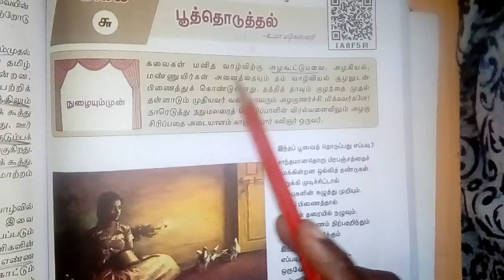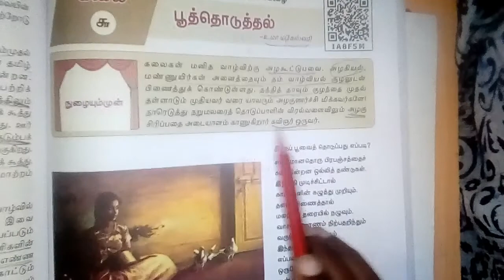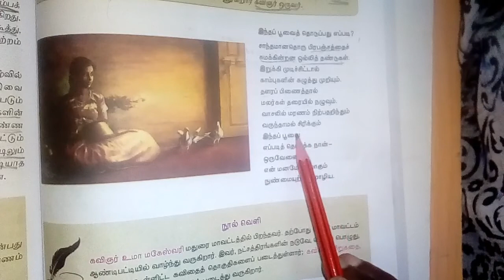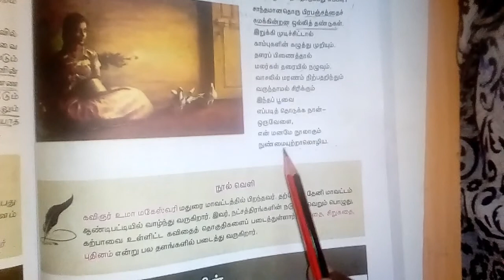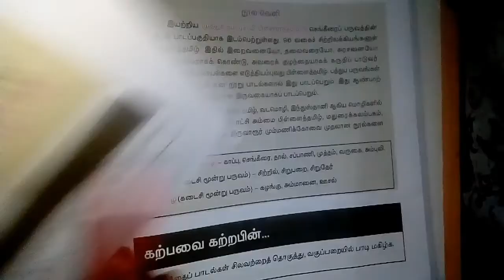|10th std Tamil|Unit 3|இயல் 3 பூத்தொடுத்தல்|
Sree Sai TNPSC 📚📚

10ஆம் வகுப்பு தமிழ் இயல் 3 பூத்தொடுத்தல்.